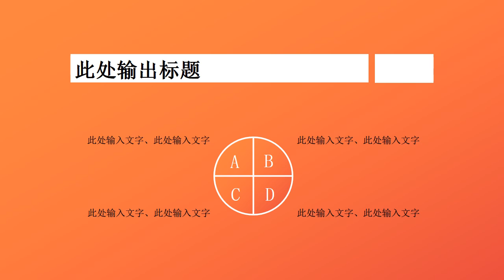Free Download Cool PPT Template SLIDES IN POWERPOINT # 68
Clean Free Cool PowerPoint Template Designs – This PPT Templates is a unique presentation performed in the most common Chinese PPT format. It comes with free PPT Slides, Agenda, overview slides, process, and core values. all elements are vectors and fully editable.